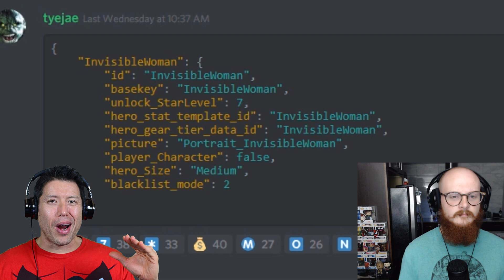Invisible Woman Unlock Rumors, Alliance War Leagues and more with Combs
I think most Marvel Strike Force players are wondering how will they be able to unlock the Legendary Invisible Woman.
In this video I dioscuss some of the rumors with combs.
We also discuss the upcoming Alliance War Leagues.